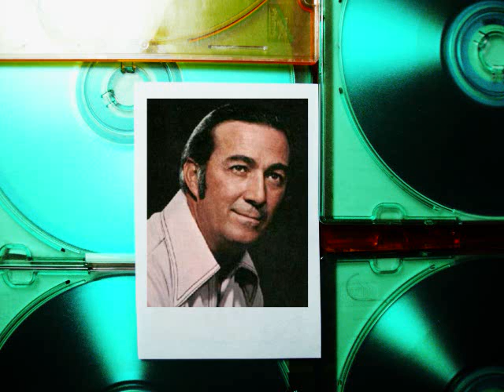"Country Music" "Faron Young Hello Walls" "Men Of Country Music"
"Well, here is a prime reason why I love Country Music- the clever turns of phrase, the way everyday things add color to the story.

Faron Young takes the heartache he feels and transfers it to his homestead. "Yes, you may have left me, but it's the house that's falling apart from sadness, honey."  Of course, the genius of the lyrics is that men always try to pretend nothing gets to them emotionally.  Keep a stiff upper lip and never let 'em see you cry.  Pass the emotions on to the house that was a home for two, but is now a lonely place for one.

This is one of the songs I have an absolute, unchanging love for, not because its a good Country song, but because it's a Great Song period.  I listen to this song and I smile when I hear the line about the window having a tear in the corner of its eye.  I grin when I hear how Faron asks the walls "how was your day?"

It's a sentiment I can actually relate to and I'm sure everyone else can too- sometimes we do feel as if our homes have feelings, and maybe they do... they absorb all of our good times, bad times and every time in between.  So when I hear hear the assured, I'M-A-MAN voice of Faron trying hard not to give away the fact that he's only human, I absolutely love it.

Because that's how guys are..."